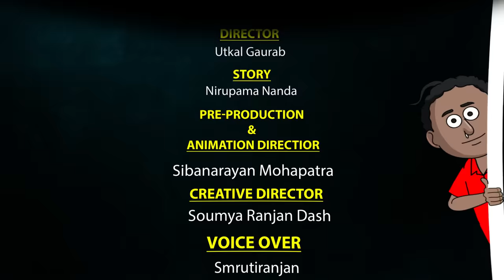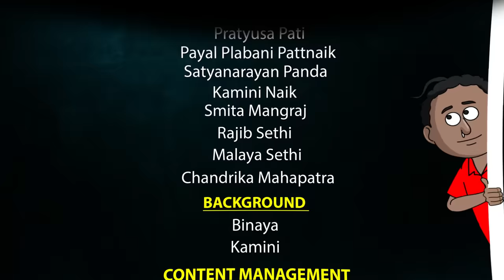Natia Comedy part 154 || Natia Class re Danga